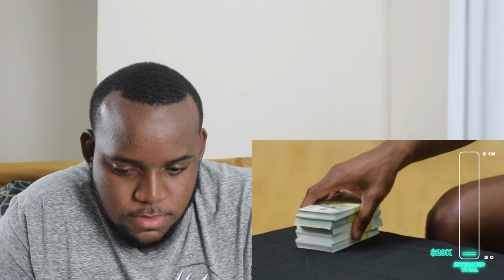How Donovan Mitchell Spent His First $1M in the NBA | My First Million | GQ Sports | Reaction